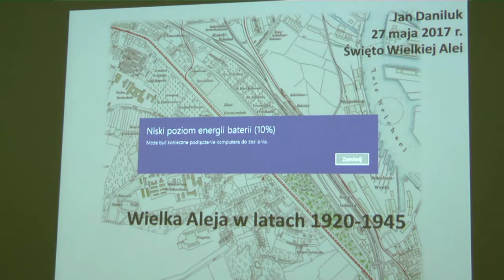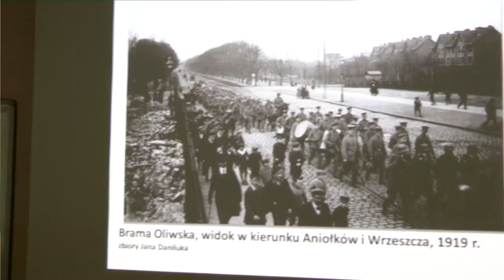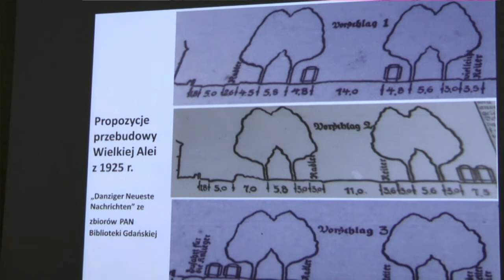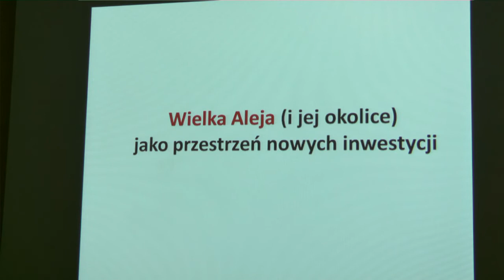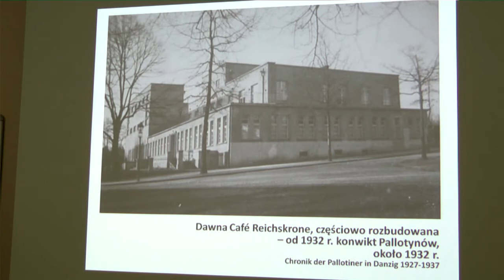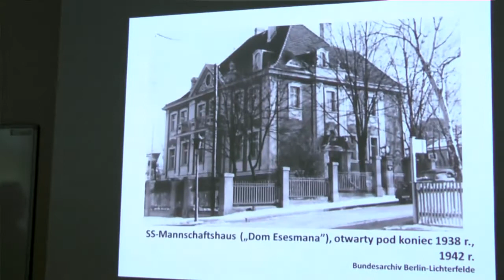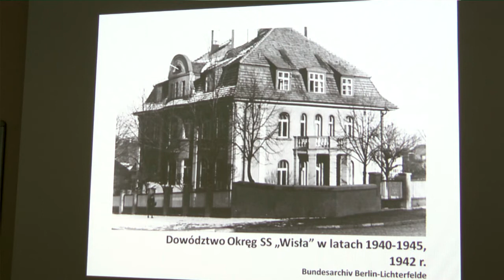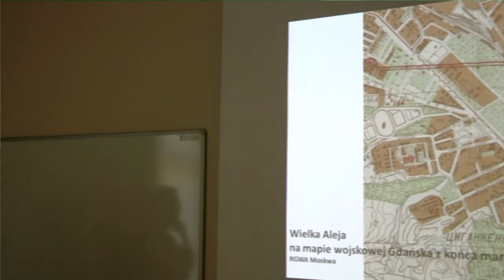Jan Daniluk – Wielka Aleja w latach 1920-1945. Święto Wielkiej Alei cz. 4 2017.05.27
Drugie święto Wielkiej Alei 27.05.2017
Tematy autorzy i wykładów:
1. Piotr Samól – Co było przed Wielką Aleją?
2. Katarzyna Rozmarynowska – Wielka Aleja jako dzieło sztuki ogrodniczej
3. Aleksander Masłowski – Wielka Aleja w XIX wieku
4. Jan Daniluk – Wielka Aleja w latach 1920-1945
5. Andrzej Dąbrowski – Przekształcenia układu Wielkiej Alei po 1945 roku
6. Paweł Witold Burkiewicz – Plany rewaloryzacji Wielkiej Alei
W ramach obchodów drugiego święta Wielkiej Alei  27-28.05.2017
Organizator: Rada Dzielnicy Aniołki w Gdańsku
Kurator projektu: Anna Golędzinowska
Zdjęcia i realizacja: Mirosław Koźbiał